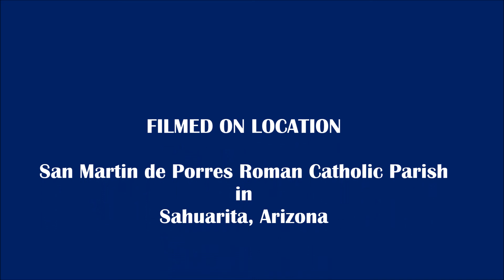The Fourth Sunday of Easter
A great message from Fr. Juan Carlos Aguirre - 5/7/2017